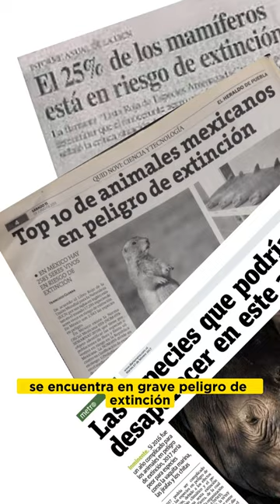El conejo 🐰 que vive en volcanes - el Teporingo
Mira al conejo más pequeño de México, el teporingo, un conejito que vive en las laderas de 4 volcanes que rodean a la ciudad de México.